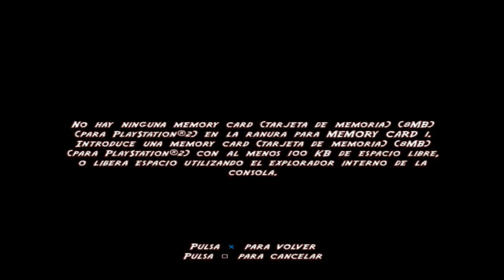Peter Pan: The legend of Neverland (PS2)(Español)(100%) - Parte 02: Cienagas mortales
Continuamos con las geniales aventuras de Peter Pan, en este juego que cuenta con los protagonistas de Peter Pan 2! Hoy nos toca adentrarnos a peligrosas cienagas en la noche, donde podremos morir de incontables formas! Ademas tendremos 2 combates contra jefes muy divertidos!